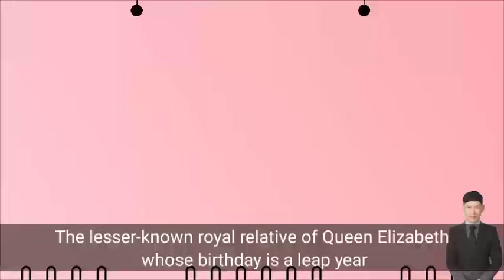QUEEN'S WILL🟠KING CHARLES ordain's JAMES OGILVY with SPECIAL TITLE as gift on his 60th birthday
The lesser-known royal relative of Queen Elizabeth whose birthday is a leap year

The royal baby, who celebrates his 60th birthday today, is believed to be the first royal baby ever born on February 29.

James Ogilvie smiles with his wife Julia Ogilvie
James Ogilvie celebrates his sixtieth birthday today
For most of us, the arrival of February 29 means one extra day on the calendar, but a lesser-known member of the extended British royal family with links to Queen Elizabeth II is celebrating a somewhat rare birthday in a leap year.

Queen Elizabeth's cousin, Princess Alexandra, gave birth to the only royal child on record in a leap year, in 1964 - meaning he celebrates his 60th birthday today.

Princess Alexandra of Kent and her husband Angus Ogilvie welcomed their only son, James Ogilvie, during his home birth at Thatched House Lodge in Richmond Park, Surrey.

BBC News reported that Angus called the late queen shortly after his birth at 12.15pm to tell her the exciting news. Later, a telegram containing news of the birth was sent to Mr. Ogilvie's parents, the Earl and Countess of Early, who were sailing from South Africa to England at the time.

James Ogilvie does not hold any royal titles, but he will be invited to major royal events alongside his wife, Julia Rawlinson. James married Julia, the daughter of a merchant banker, on 30 July 1998, at St Mary's Church in Saffron Walden, Essex.

The King, who maintains a lower profile than his extended royal clan, has chosen to live a life outside intense public scrutiny and works as a British landscape designer and is the founder and editor of Luxury Brifing magazine.

He and his wife Julia have two children, Flora Westerberg and Alexander Ogilvy, born in 1994 and 1996 respectively. Flora married Swedish financier Timothy Westerberg in a simple ceremony at St James's Palace on 26 September 2020 amid the coronavirus pandemic, and held a ceremony the following year.

For the celebrations, Flora wore a stunning Philippa Lepley wedding dress and a historic Ogilvy tiara.

James most recently attended a memorial service for King Constantine, the former king of Greece, in Windsor on Tuesday - and his mother, Princess Alexandra, 87, was also in attendance.

Royal watchers on X expressed their admiration for the princess, who is still classified as a working member of the company despite her advanced years.

One wrote: "What a wonderful lady who always gives constant support to her beloved Queen Elizabeth and Prince Philip. And now she still supports the family whenever she can."

Throughout Queen Elizabeth's reign, Alexandra often represented her at events in the United Kingdom and around the world. As the Queen's cousin, the Princess was one of the bridesmaids at Her Majesty's wedding to Prince Philip.

Hugo Vickers, a royal historian, said: “She (Alexandra) will not reveal any secrets, and this must be a very private matter for the Queen, I think.”